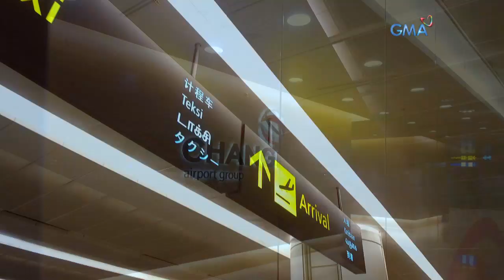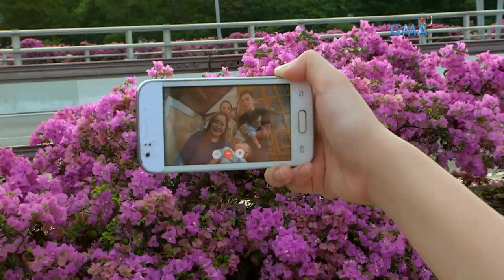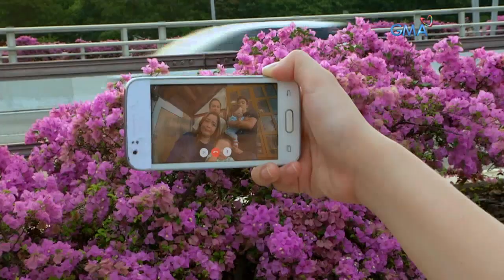Meant to Be: Billie goes to Singapore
Aired (June 09, 2017): Tapos na ang pangamba dahil panahon na para ma-achieve naman ni Billie ang kanyang pangarap.

Watch ‘Meant-To-Be,’ weekdays on GMA Telebabad, starring Barbie Forteza as Billie Bendiola, Ken Chan as Yuan Lee, Jak Roberto as Andoy dela Cruz, Addy Raj as Jai Patel and Ivan Dorschner as Ethan Spencer- Hughes.  Also included in the cast are Mika dela Cruz, Antonio Aquitania, Sef Cadayona, Manilyn Reynes, Sheryl Cruz, Tina Paner and Keempee de Leon.